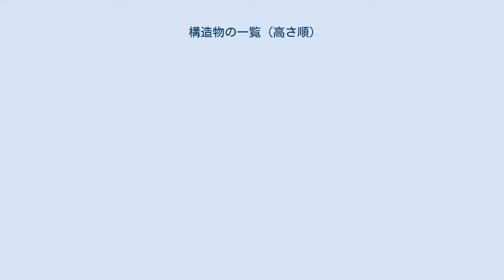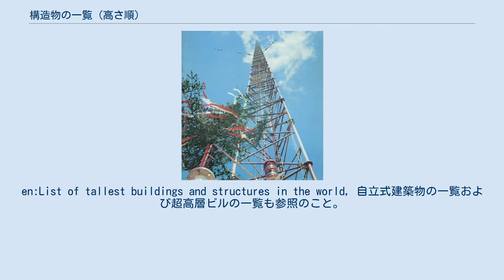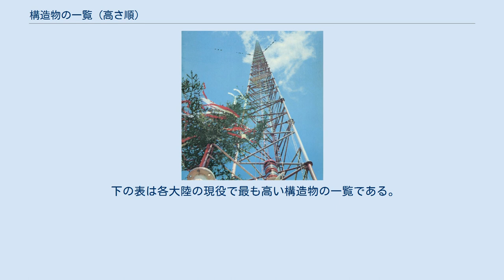構造物の一覧 (高さ順)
ワルシャワ・ラジオ塔は1974年に建設された。
その高さは646.38 m (2,121 ft)で、当時の世界で最も高い建築物となった。
1991年に支線の交換に失敗し倒壊した。
 構造物の一覧（こうぞうぶつのいちらん）はあらゆる種類の人工構造物の高さ順の一覧である。
またこの一覧は現存するものだけでなく、過去に存在した構造物も含む。
現在かつ史上最も高い建造物は超高層ビルのブルジュ・ハリファで、829.8 m (2,722 ft)である。
この一覧に含まれる建造物の種類は、テレビ塔、タワー（例えばCNタワー）、超高層ビル（例えばウィリス・タワー）、石油プラットフォーム、送電塔 (en)、橋の支柱、などである。
この一覧は最頂部の高さ順で記載されている。
en:List of tallest buildings and structures in the world, 自立式建築物の一覧および超高層ビルの一覧も参照のこと。
 この一覧は、帆船の帆柱や電波アンテナ（"aerial"）のような通信設備を備えた支線式の電波塔などの支線塔も含んでいる。
 500m未満の高さの一覧は以下を参照のこと： 電気通信産業以外では、マストとタワーという語の区別がはっきりとなされていない。
（tower and mast参照）タワーは自立式またはカンチレバー式の塔であり、マストはステー（支索）または支線による支持を受けた塔（支線塔）である。
放送マストおよび放送タワーはともに構築物であり、通常の建築物と比べて占有する床面積は小さい。
 注意：この一覧では500メートル (1,640 ft)以上の建築物を記載する。
それ以下の高さの建築物については、構造物の一覧 (400-500m) (en) および構造物の一覧 (300-400m) (en) を参照のこと。
 この一覧は500メートル (1,640 ft)以上になることが予定されている建設中の構造物を記載する。
凍結中またはトッピングアウトしている構造物は含まない。
 下の表は各大陸の現役で最も高い構造物の一覧である。
（大陸面積順） 下の表は各大陸で史上最も高かった構造物の一覧である。
（大陸面積順）